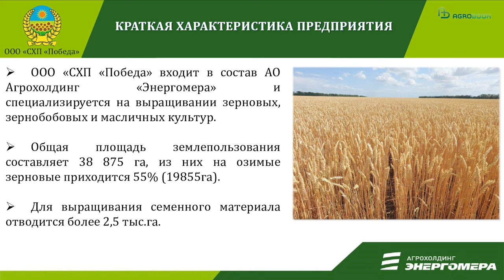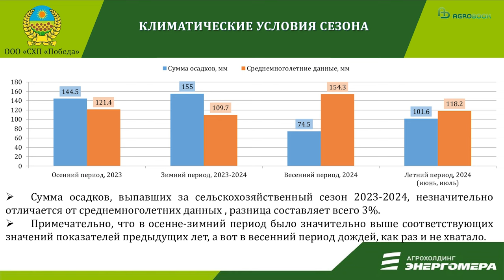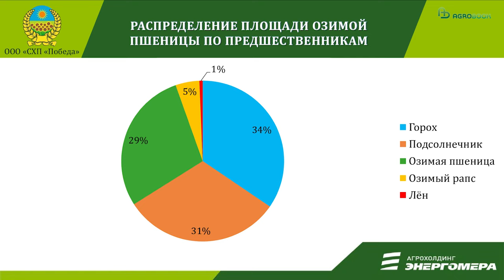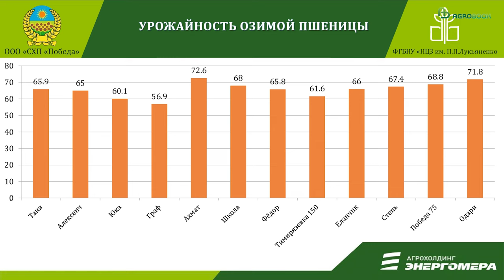Каким был 2024 год для озимой пшеницы на Кубани и в Ставрополье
В этом году мягкой озимой пшенице на юге пришлось тяжко: резкий приход весны сменился возвратными заморозками, затем наступила длительная засуха. Какие сорта выдержали капризы погоды лучше всего? Продолжаем публиковать дискуссию на круглом столе «Урожай начинается с семян». В этом видео своими наблюдениями делятся семеноводы из Краснодарского и Ставропольского краев

Таймлайн:
00:00 Алексей Богдан, главный агроном КХ «Участие» (Новокубанский район Краснодарского края)
09:47 Константин Спивак, главный агроном СПК «Агрофирма Восточное» (Советский район Ставропольского края)
15:08 Масалова Ульяна Дмитриевна, ведущий агроном по поддержанию технологий агрохолдинга «Энергомера» (Ставропольский край)